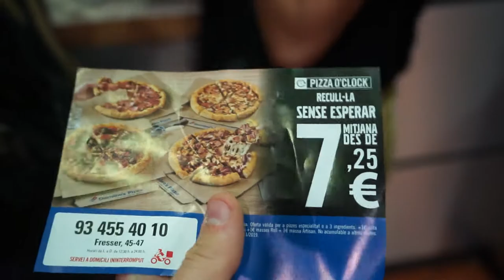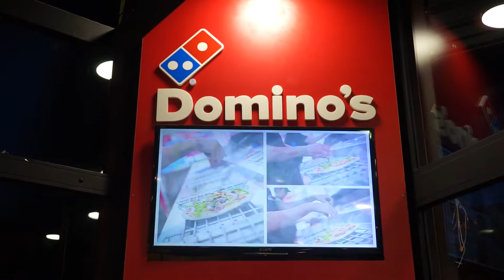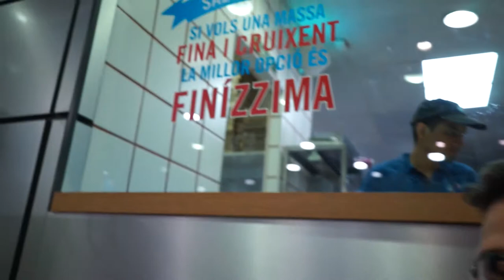NAPOLETANO mangia pizza CON ANANAS a Barcellona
Prima cena a Barcellona e decido di compiere un sacrilegio.
Il risultato però mi spiazzerà e non poco!